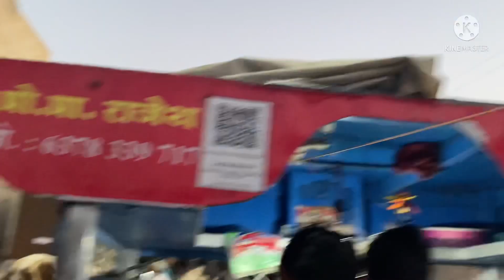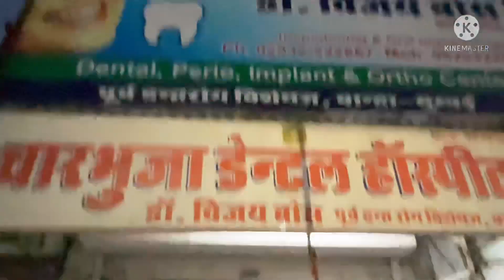Aaj toh mai Beemar hogaya 😷 (daily vlogging 20th day)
Hey guys 😇

Gadgets i use in video

Shoot with : Iphone 12

Tripod 1

Tripod 2

Gorilla pod